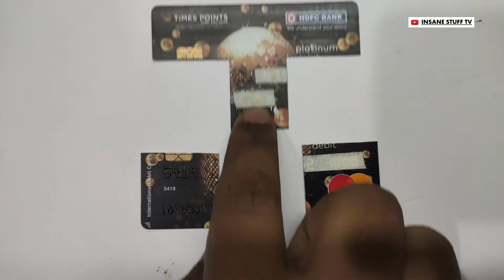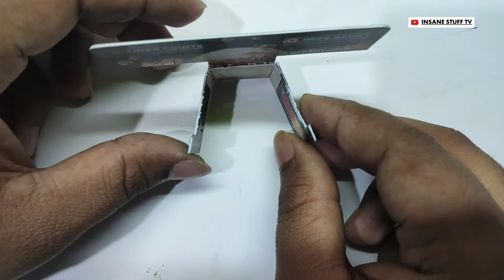This is not a ATM card || How to make a mobile stand with ATM card || Hindi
Hello Everyone,
In this video we are going to make a mobile stand with waste cards.

Be very careful while making it.

How to make small grinding machine